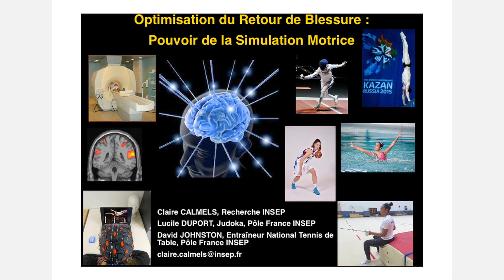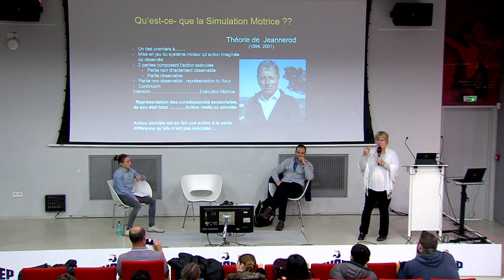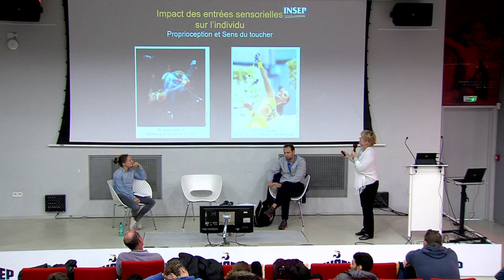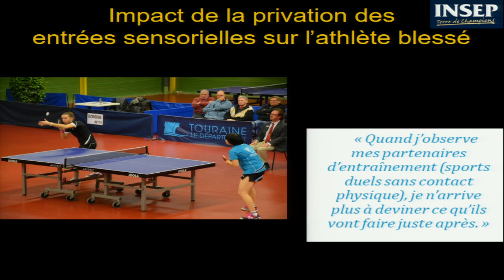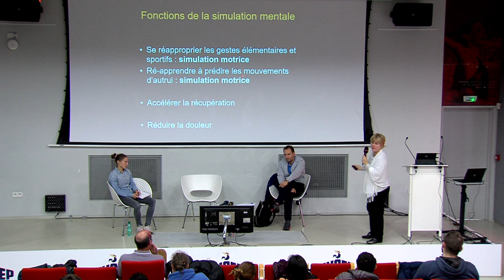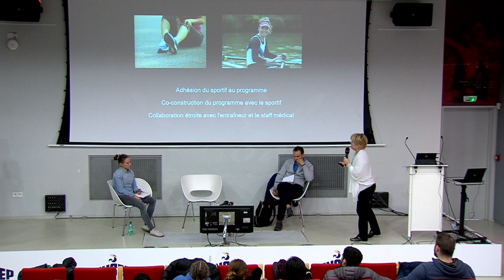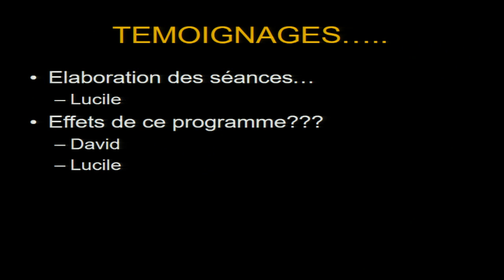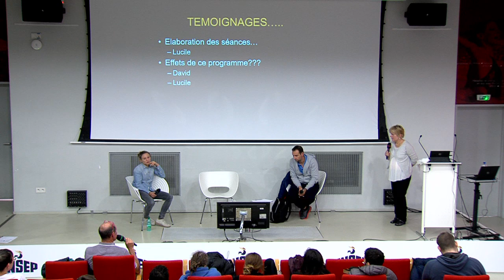RETOUR DE BLESSURE et SIMULATION MOTRICE - Claire Calmels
Titre complet. :
OPTIMISATION du RETOUR de BLESSURE - LE POUVOIR des TECHNIQUES de SIMULATION MOTRICE

avec
Claire Calmels,
chercheure en Neurosciences cognitives à l'INSEP
(Laboratoire Sport, Expertise et Performance),
Lucile Duport, judokate,
David Johnston, entraineur de l'équipe de France Juniors de Tennis de Table.

Ce nouveau retour d'expérience qui caractérise la série des conférences '' Culture Sport '', s'est tenu à l'INSEP le 11 novembre 2018.